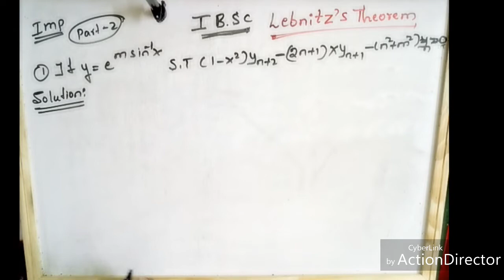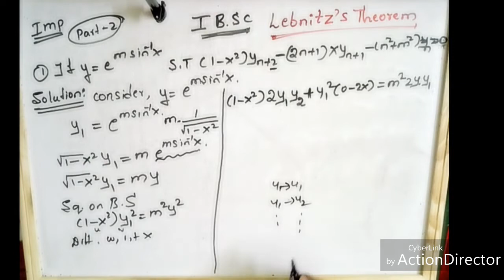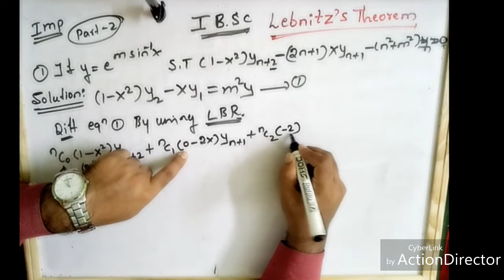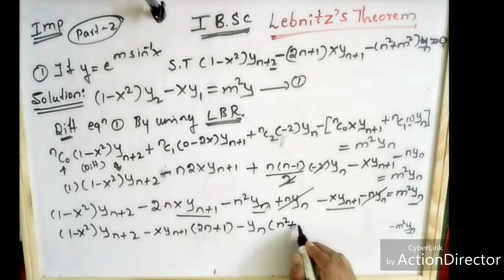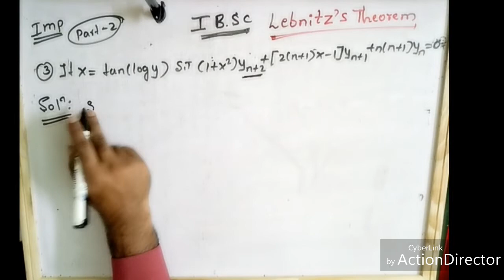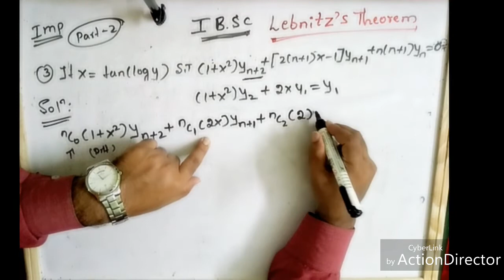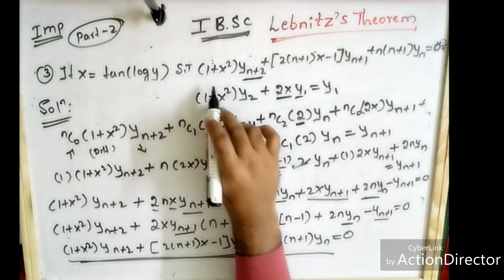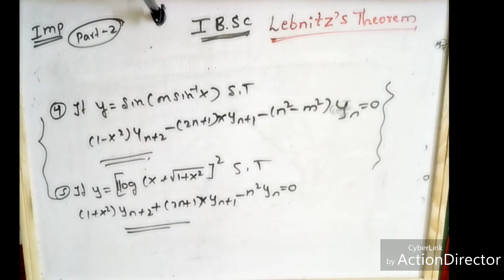1sem BSc(5marks)Qp important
Libnitz's theorem (Part-2)